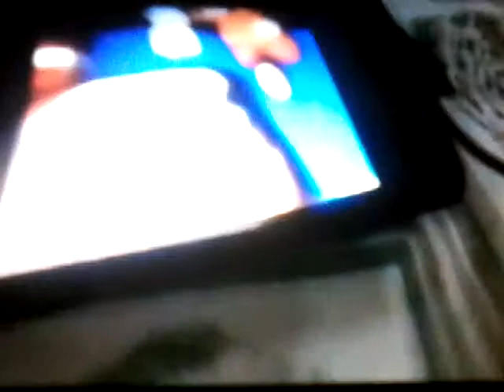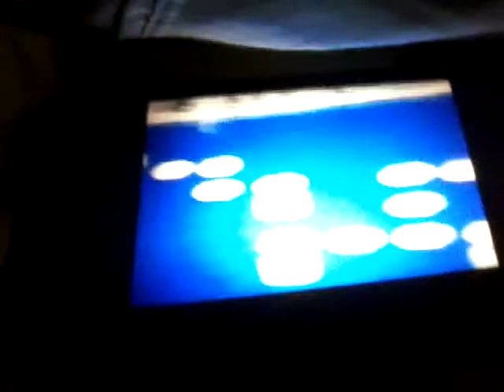Exotic number creatures 86